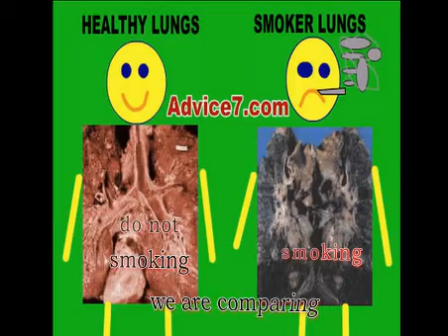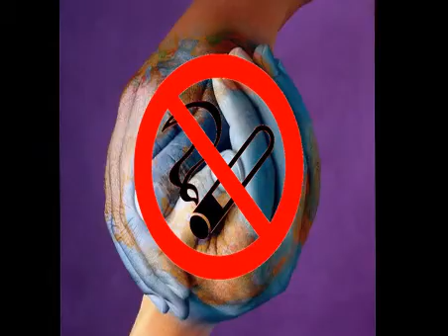level 3 english class psb academy